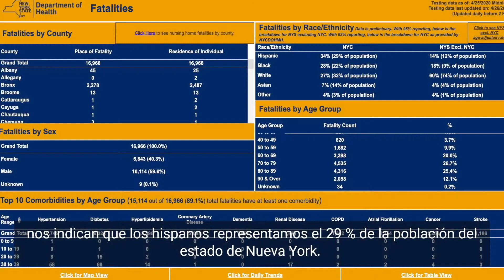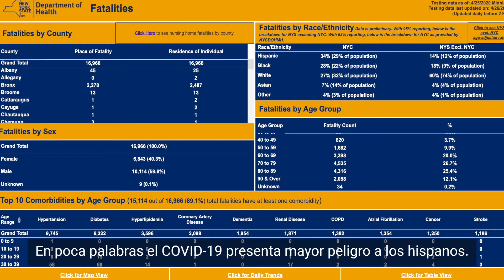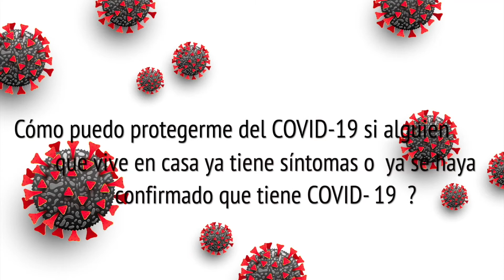Coronavirus en la comunidad Hispana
El coronavirus está causando daños en nuestra comunidad hispana. El COVID-19 presenta mayor peligro a los hispanos. los hispanos hemos sufridos el 34 % de las muertes a consecuencia del COVID-19. Si vemos los datos coleccionado por el Departamento de Salud del estado de Nueva York nos indican que los hispanos tenemos 2 veces major riesgo de morir por COVID-19 que personas de descendencia Asiática y casi 4 veces major que personas Anglo-Sajonas. Dr. Miguel Díaz - Especialista en Medicina Familiar Community Care Family Medicine habla sobre lo que necesitas saber.